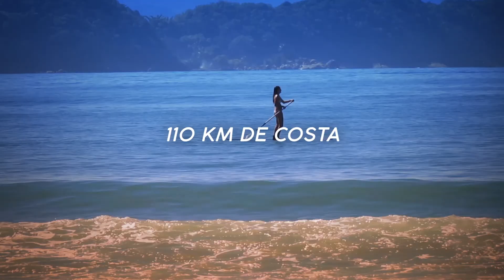VIVA SÃO SEBASTIÃO SÃO PAULO BRASIL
Vídeo Institucional da cidade de São Sebastião/SP